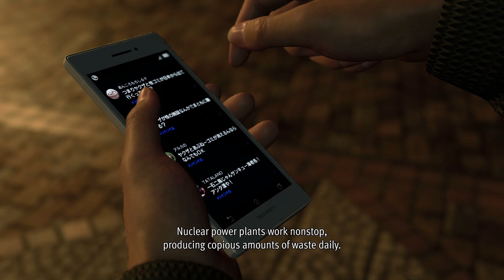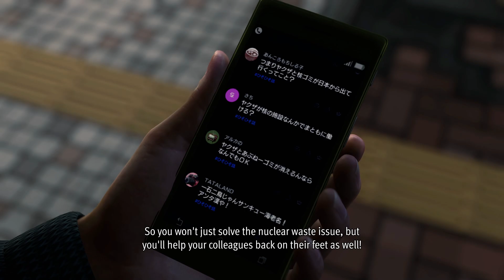The Tatara Channel Goes Live From The Tojo Clan HQ || Like A Dragon: Infinite Wealth Yakuza 8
-- [ Social Media ] --

Like a Dragon: Infinite Wealth is a role-playing video game developed by Ryu Ga Gotoku Studio and published by Sega. The game is the ninth mainline entry of the Like a Dragon series, and a direct sequel to Yakuza: Like a Dragon (2020) and the spin-off title Like a Dragon Gaiden: The Man Who Erased His Name (2023).

Infinite Wealth stars Ichiban Kasuga, protagonist of Yakuza: Like a Dragon, and Kazuma Kiryu, the original protagonist of the series, and takes place in the franchise's first-ever overseas locale, Hawaii, in addition to familiar settings in Japan. Together with old and new allies, Kasuga and Kiryu team up to help the former find and reunite with his mother in Hawaii, while the latter struggles to survive with cancer.

Like a Dragon: Infinite Wealth was released for PlayStation 4, PlayStation 5, Windows, Xbox One, and Xbox Series X/S on January 26, 2024. It received positive reviews from critics.

In Like a Dragon: Infinite Wealth, players control Ichiban Kasuga and Kazuma Kiryu, and their respective party members, as they explore the Isezaki Ijincho district of Yokohama, and Honolulu City in Hawaii. The Kamurochō district, a primary location from previous Like a Dragon titles, is also featured as a third location. Similar to Yakuza: Like a Dragon, the game employs a turn-based combat system for all playable characters.

The combat system, now nicknamed the "Live Command RPG" Battle System, received a major improvement compared to its previous entry. Every playable character now possesses a ring denoting their area of movement, and are now able to move freely during combat. The positioning of characters now heavily determines the flow of combat. For example, moving closer to an object, having another party member within the ring of another playable character, or positioning close or behind an enemy allows party members to do various attacks that deal extra damage; said attacks can also affect the enemy depending on their current position, such as knockback to walls or objects, or even knocking other enemies in combat. Character Skills are now shown its area of effect, range, and direction, with proper positioning of characters will allow the skill to affect more enemies or party members. Hype Meter is a new resource for all party members, except Kasuga, that allows them to unleash special team-up attacks with Kasuga in combat. Kasuga himself can perform a Ultimate Tag Team skill that spends all the available party members' Hype Meters for massive damage. The game also features a Smackdown mode, allowing players to skip fighting against weaker enemies in exchange for reduced rewards. The Poundmates summon system also makes a return, with some summons now acting as a supporting party member during fights, which allows them to directly jump in combat and perform various actions without the player's input. Some Poundmates feature characters returning from previous entries.

Similar to the previous entry, each character can choose from a multitude of "jobs", which act as classes that grant them distinctive perks and play styles. Some jobs are returning from the previous entry, such as Breaker, Idol, or Chef, while new jobs including Aquanaut, Samurai, Pyrodancer, and Housekeeper. Kiryu's default job, "Dragon of Dojima", provides him with the ability to switch between multiple fighting styles, each having different properties and abilities. Using his Hype Meter allows him to temporarily perform real-time combat, similar to the brawler gameplay from previous Like a Dragon titles.

Several minigames from previous entries return, such as Karaoke, Darts, Mahjong, and arcade games, including Virtua Fighter 3tb, Sega Bass Fishing, and SpikeOut. In addition, new minigames are introduced in Infinite Wealth, such as Crazy Delivery, a food delivery game inspired by Sega's Crazy Taxi franchise; Sujimon Battle, a Pokémon parody game; and Miss Match, a dating app for Kasuga. A major side activity, Dondoko Island, tasks Kasuga with managing his own resort island, combining objectives such as resource gathering, crafting, and social interactions.[8] Kiryu also has his own side activities, including the Bucket List, which focuses on Kiryu reminiscing his past, completing unfinished businesses, and reuniting with his old friends and allies from previous Like a Dragon titles.

(These Paragraphs are written by Sega in the Steam Listing for the game and are featured on the Wikipedia Page)